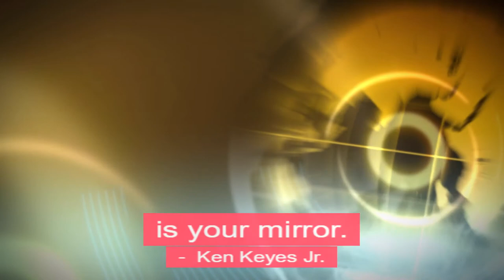Hostile World by Ken Keyes Jr. | Business Motivation | Business Tips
A loving person lives in a loving world. A hostile person lives in a hostile world. Everyone you meet is your mirror.

This Awesome Quote By :Ken Keyes Jr.